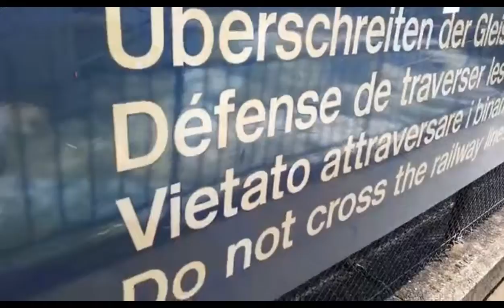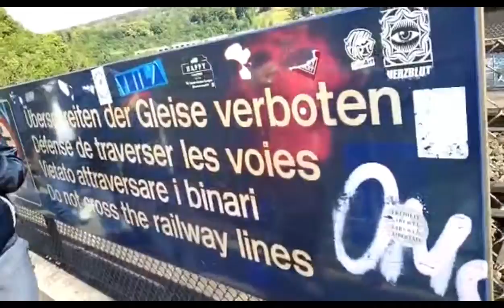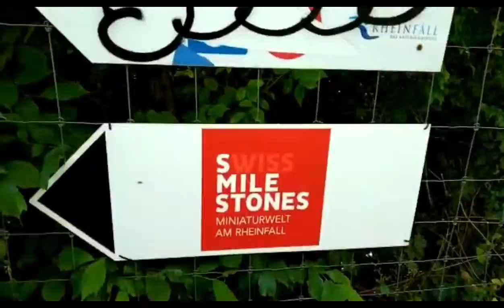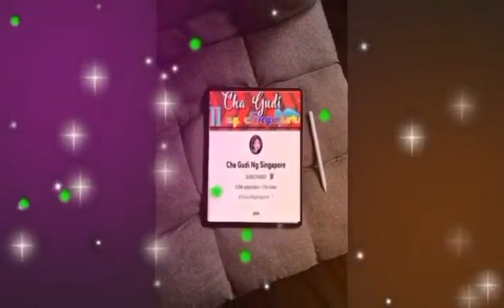RHINE FALLS ( SWITZERLAND )